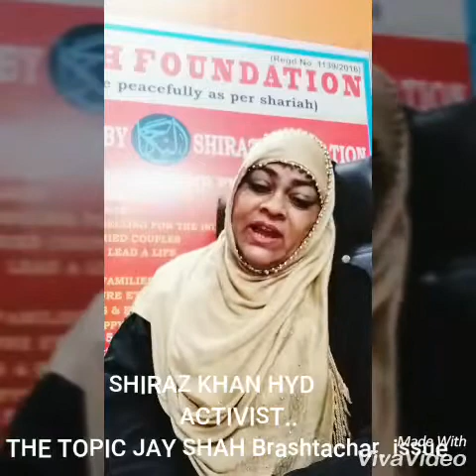Shiraz khan hyd on AMIT SHAH SON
Activist and congress leader states that the act or issue of JAY SHAH IS purely money laundering and demands cbi enquiry...